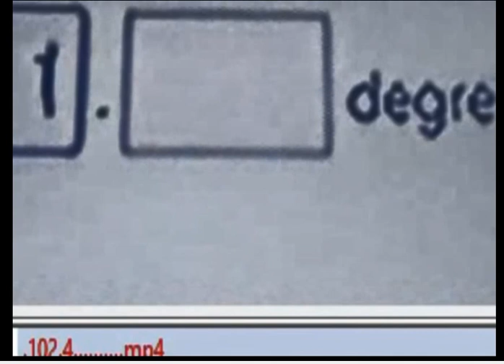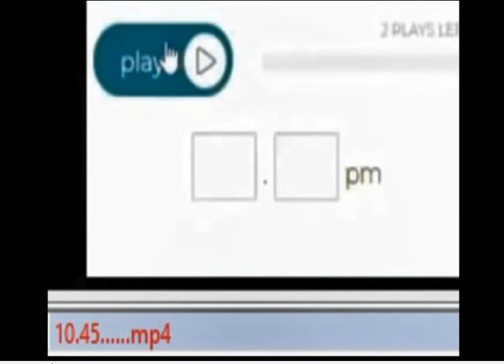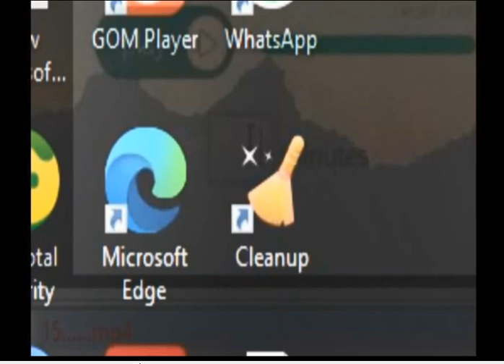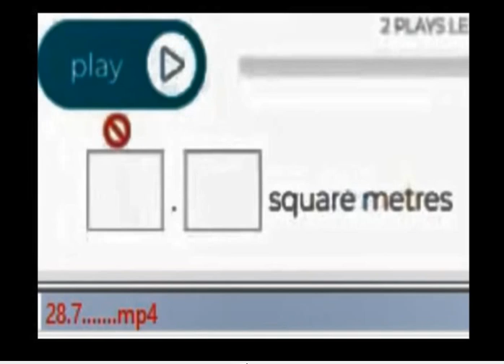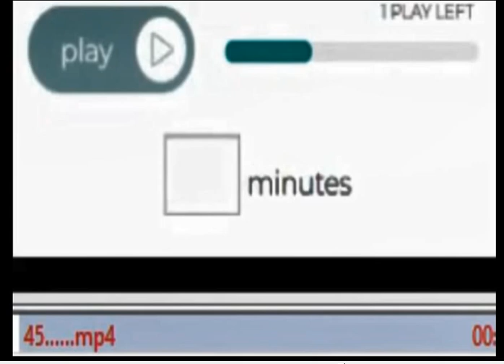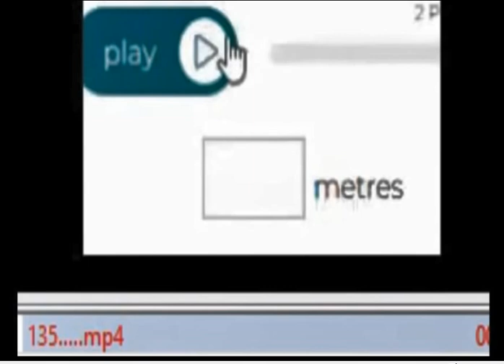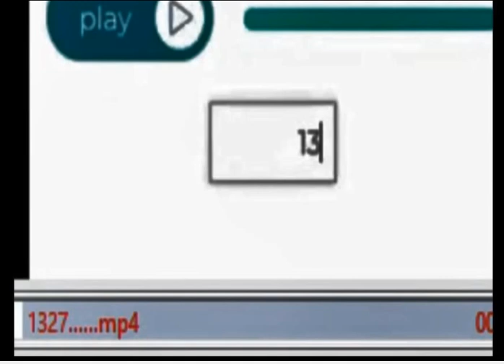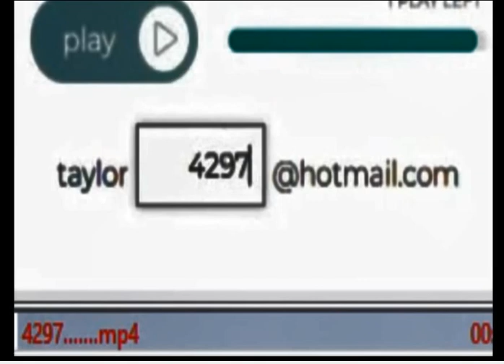4 LATIHAN LISTENING NUMBER No 21 25